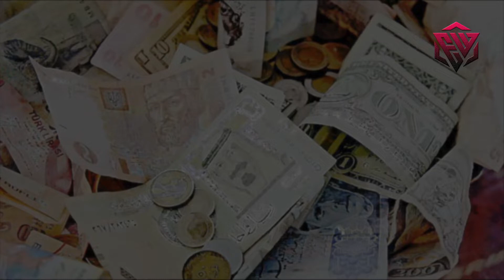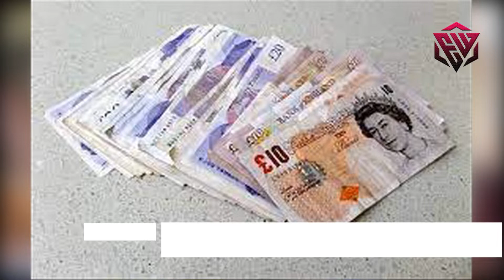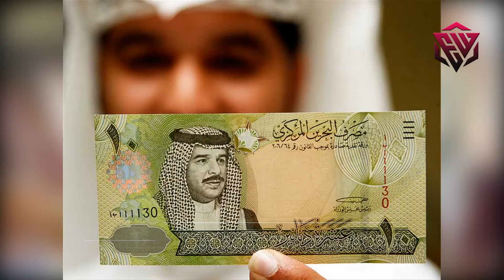Top 10 Highest Currencies in the World । Expensive World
1. Kuwaiti Dinar

    2. Bahrain Dinar

    3. Oman Rial

    4. Jordan Dinar

    5. British Pound Sterling

    6. Cayman Islands Dollar

    7. European Euro

    8. Swiss Franc

    9. US Dollar

    10. Canadian Dollar